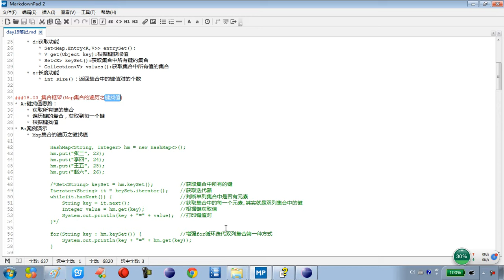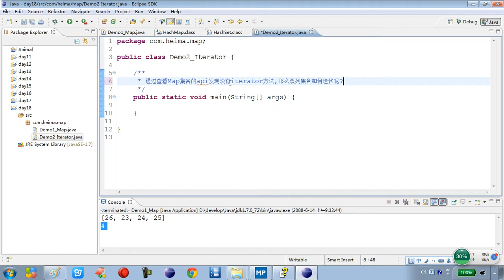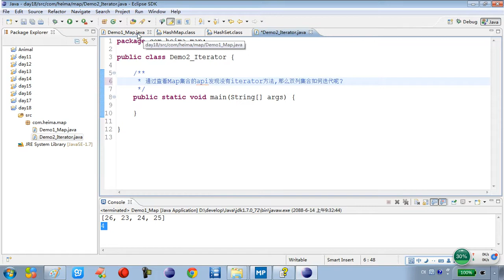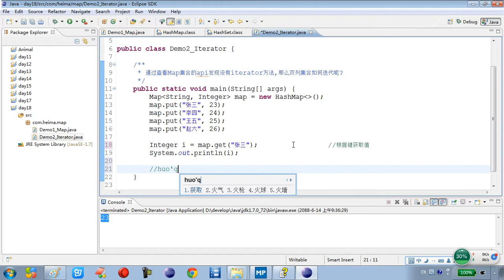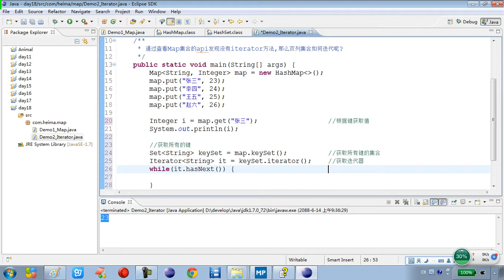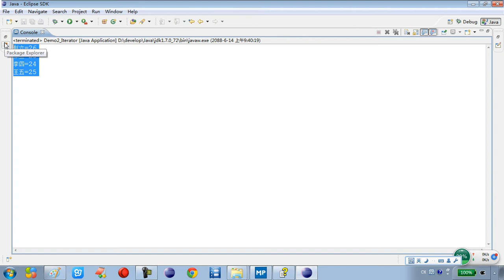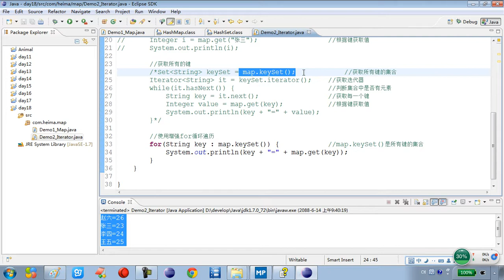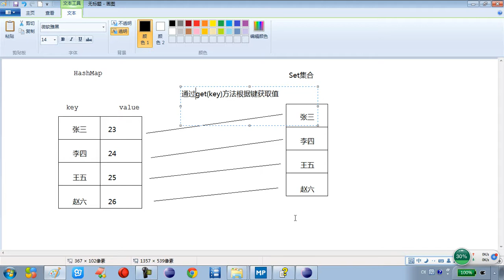18-3 集合框架Map集合的遍历之键找值